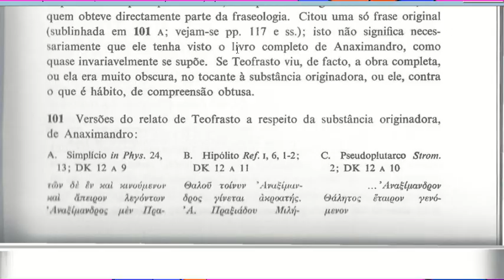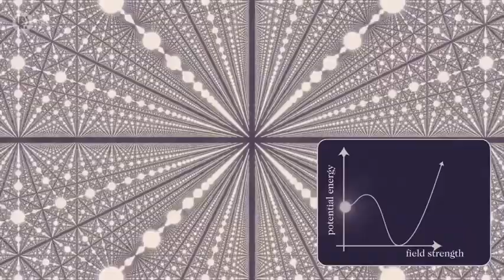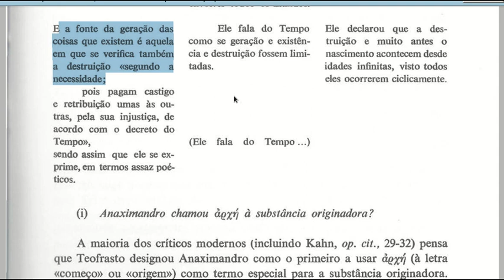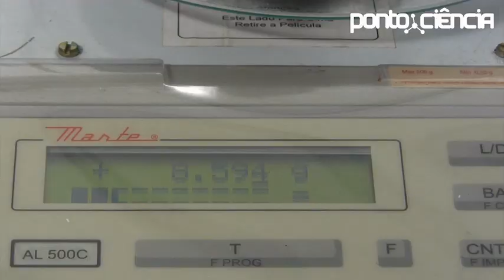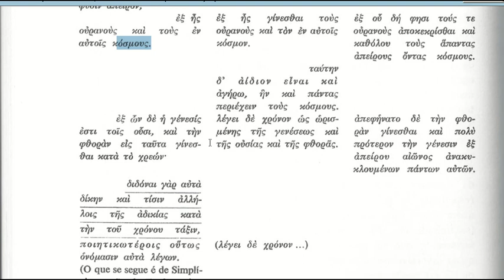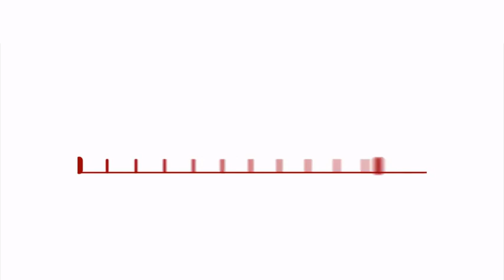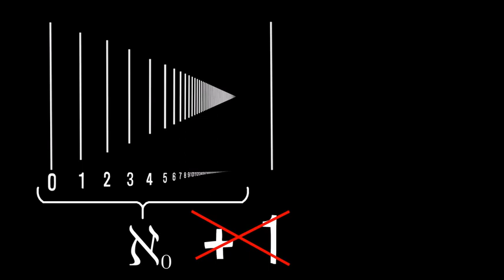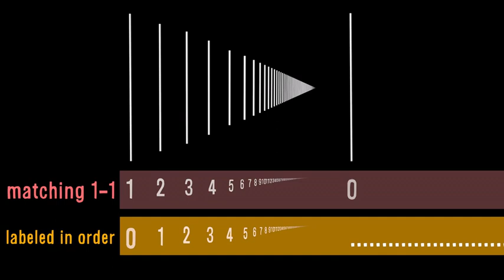ANAXIMANDRO irá EXPLODIR A SUA MENTE: GREGOS e suas TRETAS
Nesta aula apresentarei as principais ideias presentes em Anaximandro, sua noção de physis, do princípio primeiro, apeiron, e mais outras curiosidades sobre esse filósofo.